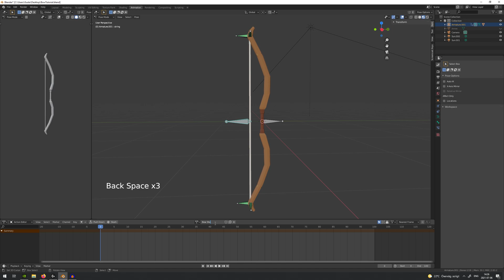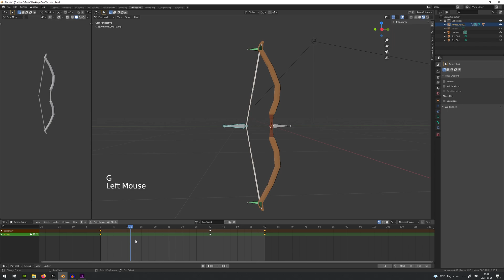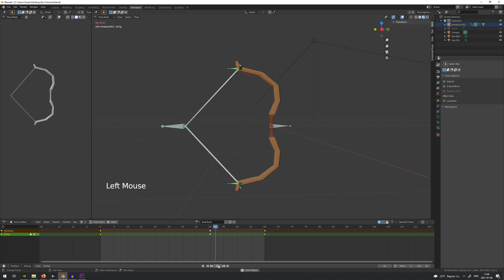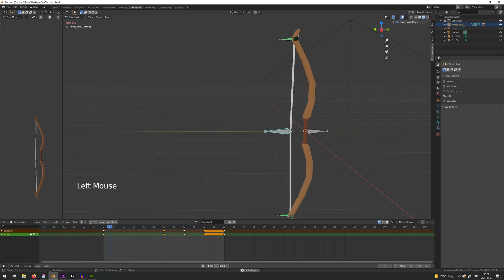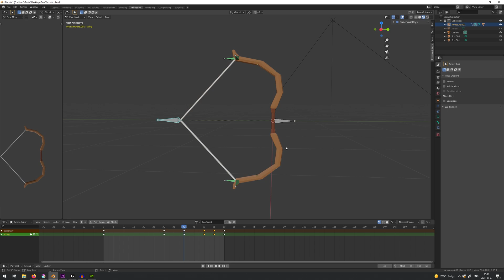Bow Animation Blender